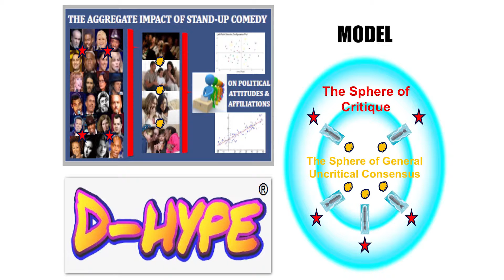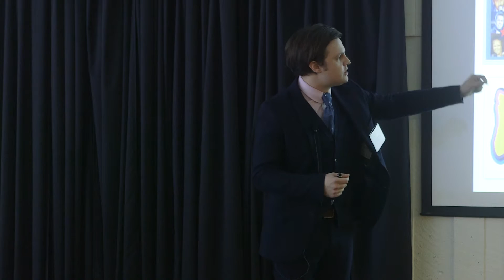2016 Ryerson 3MT Participant: Andrew Monti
“D-Hype”

- Andrew Monti, Communication and Culture